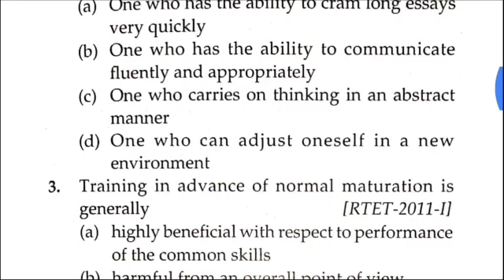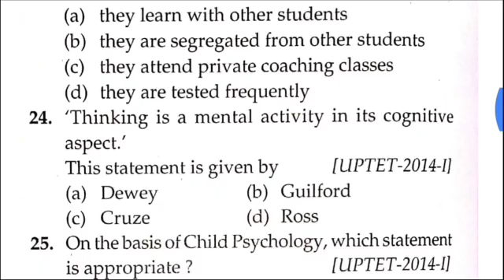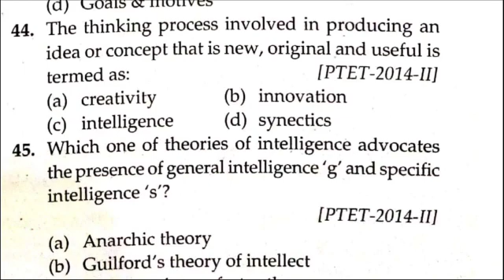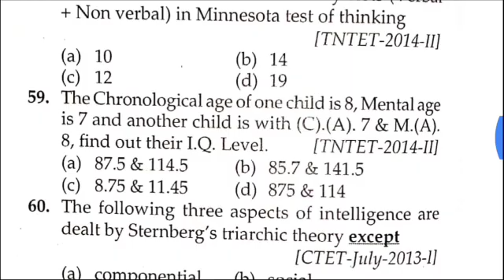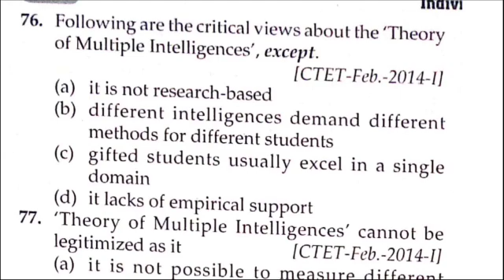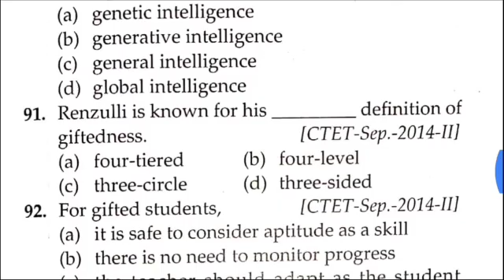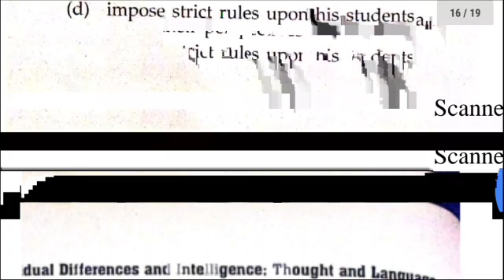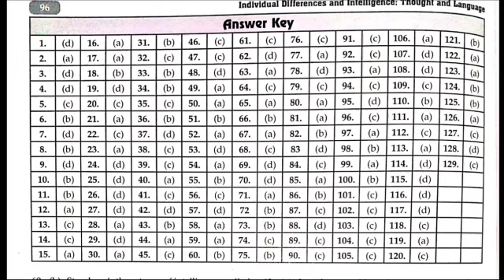CTET Child development20 pedagogy 100% Important Question and answer part 10